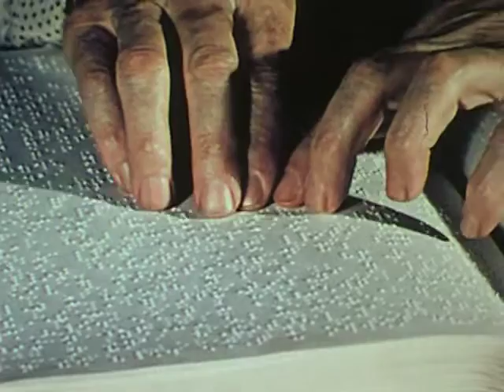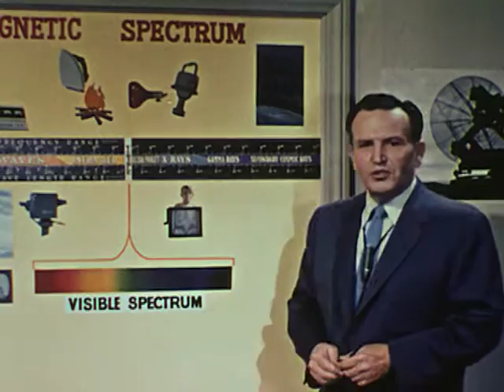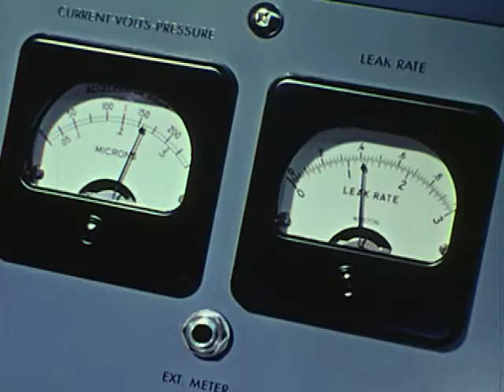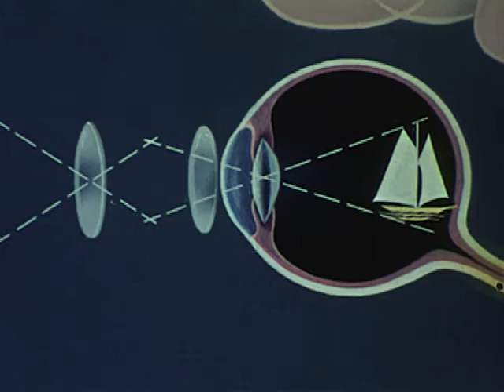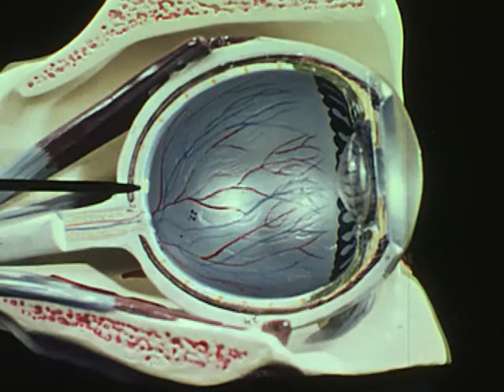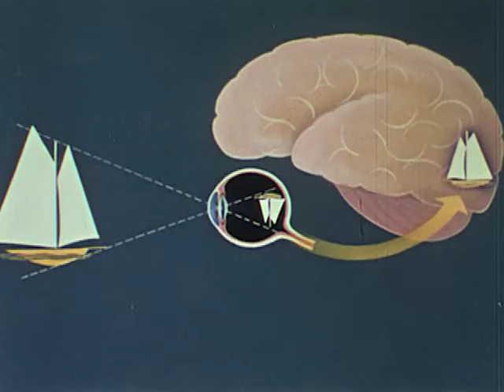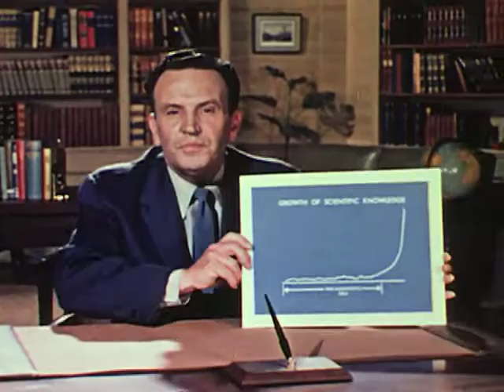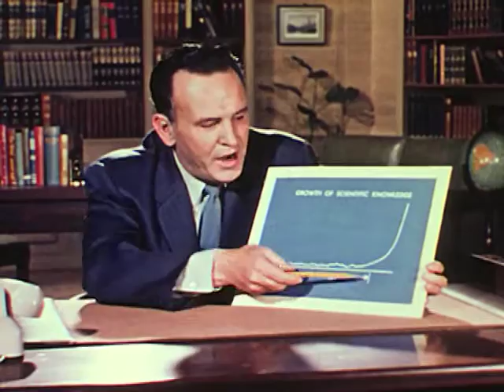Sense Perception (1960)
Irwin Moon hosts this one about the senses. A lecture demonstration in which Dr Moon presents evidences of the limited range of man's senses, discusses the narrow band of the electronic spectrum visible to man, demonstrates the existence of ultrasonic waves, and shows how odor influences our sense of smell. Talks about morals at the end.